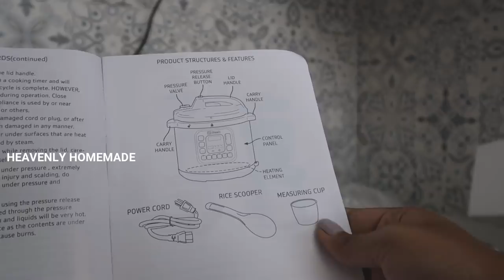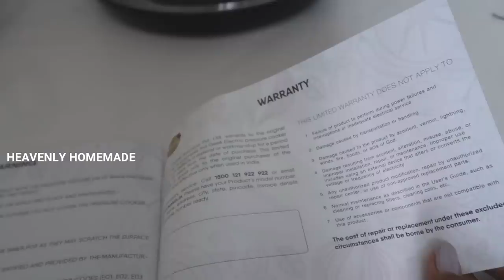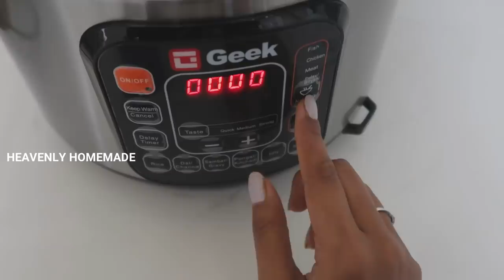Chicken 65 Biryani In Geek Robo Cooker || Unboxing Geek Robo Cooker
Love ,
Alekhya!